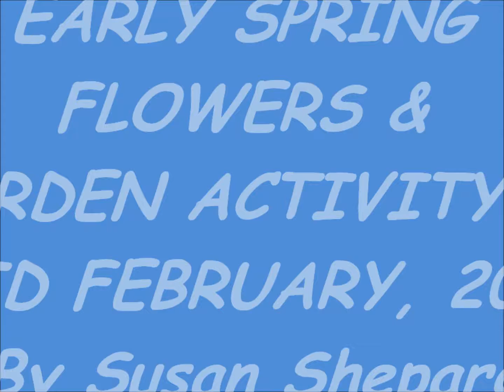Early Spring Flowers Mid February, 2012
Garden Activity including flowers
birds, pets, butterflies and bees